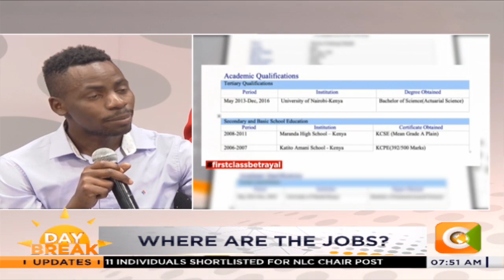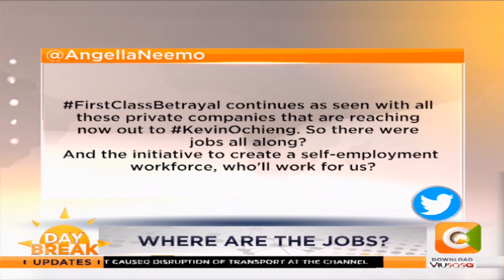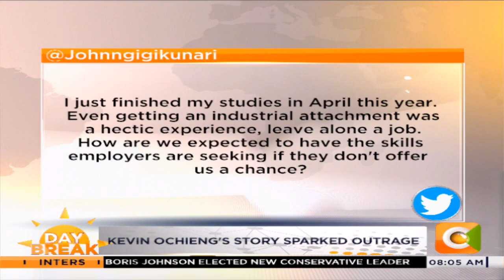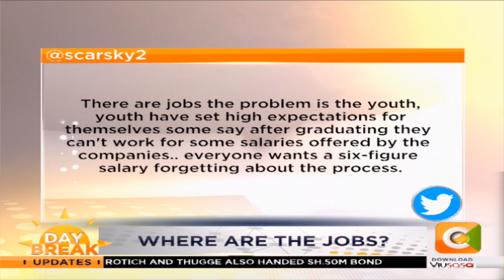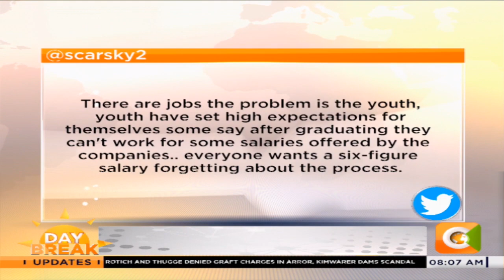NEWS REVIEW | The Unemployment crisis (part 2)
"Education is not about getting a job, education is about earning knowledge and deciding what to do with it" - Waithera